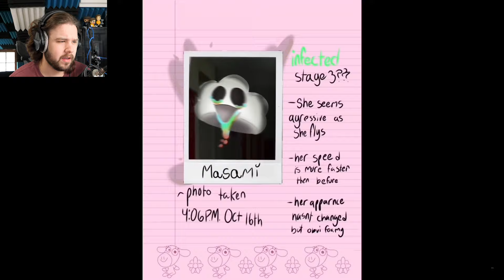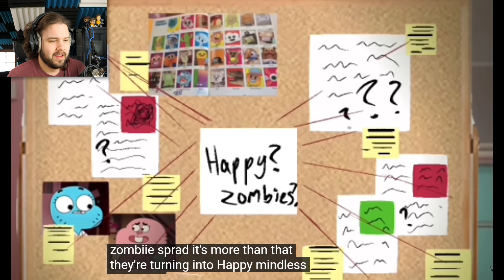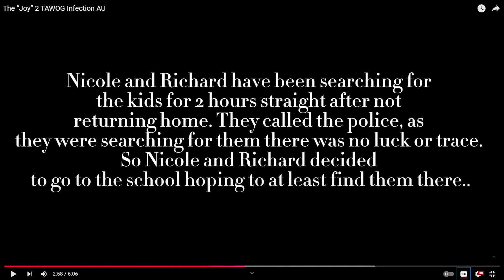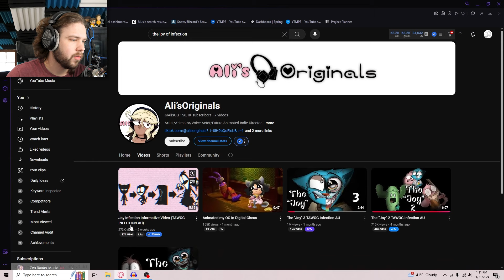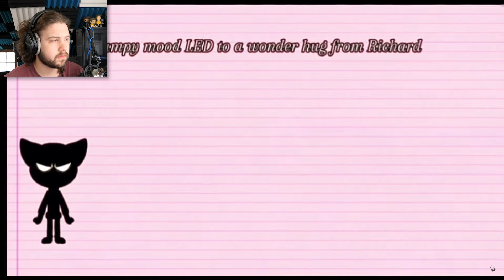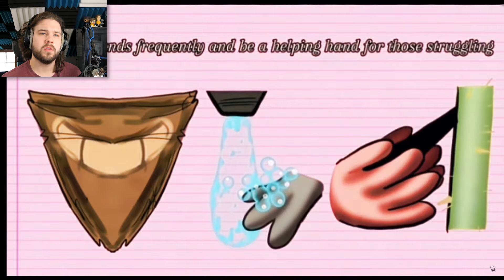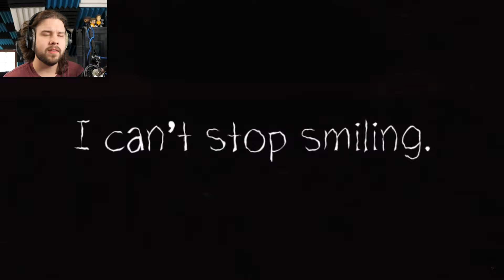This Amazing World Of Gumball Animated Horror Series is TERRIFYING!!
The Joy is an animated series where gumball turns into a monster and starts creating "Happy Zombies"... can't wait to see where this developed from!